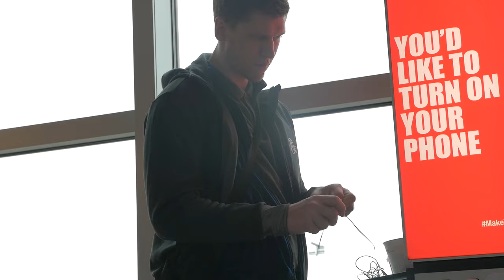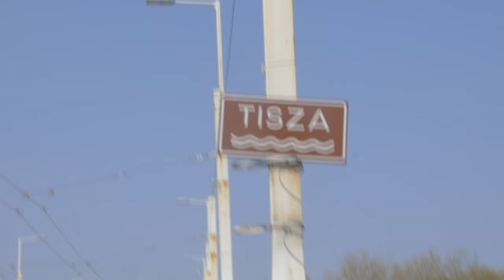HE IS REALLY FUNNY!!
This is another inside of our trip to Szeged, for the first 1/8 final of  champions league.

Bobby Brackins - Hot Box (Ft. G - Eazy, Mila J) [D&A's Tropical Rework] | provided by CopyrightFreeNetwork